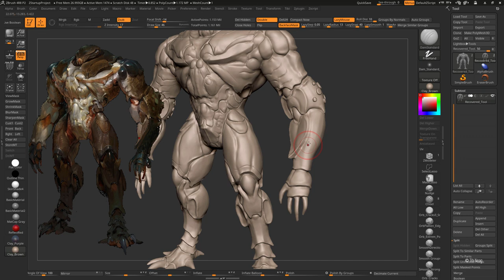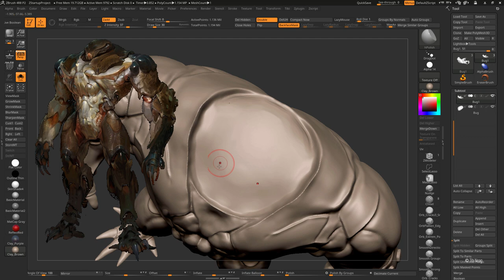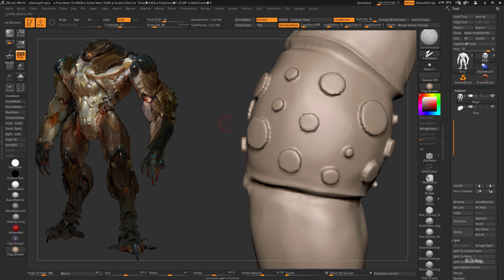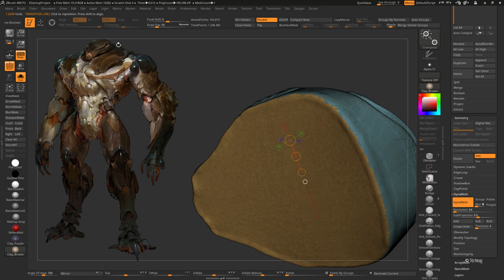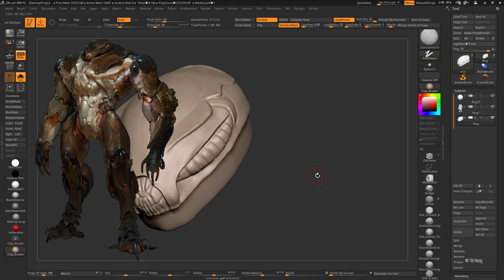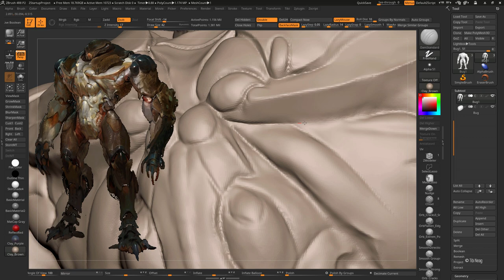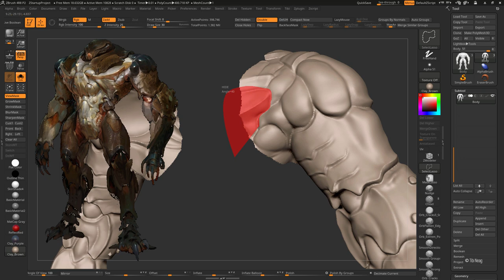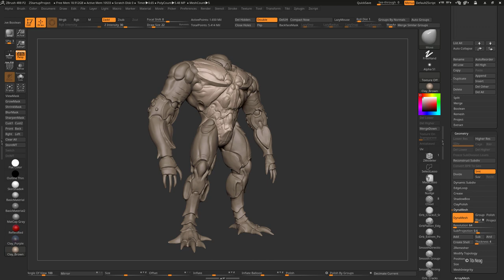Tibi Neag SuperBug 03 ZBrush Organic Creature Sculpting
Hi people!

In this video I refine the secondary shapes of the creature using Dynamesh, the Dam Standard, Move & Smooth brushes, mainly.

Slow down the video to half the speed to watch it at the original recording rate.